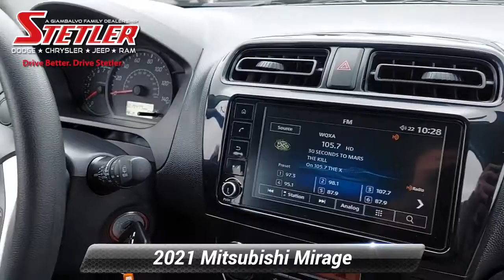Used 2021 Mitsubishi Mirage LE, York, PA 307294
UP TO 43 MPG!. HATCHBACK ES. APPLE CARPLAY, BLUETOOTH, BACK-UP CAMERA, POWER OPTIONS, KEYLESS ENTRY AND MORE. INCLUDES THE REMAINDER OF MITSUBISHI'S FACTORY WARRANTY PLUS HERE AT STETLER YOU'LL RECEIVE FREE LIFETIME PA STATE INSPECTIONS AND YOUR FIRST TWO OIL CHANGES ARE ON US!THIS MIRAGE IS LOCATED AT STETLER DODGE CHRYSLER JEEP RAM 1405 ROOSEVELT AVE YORK. DRIVE STETLER.

[RLVID:5615:ff75d9168e702ac6:9229fa53d81d51e0:1]